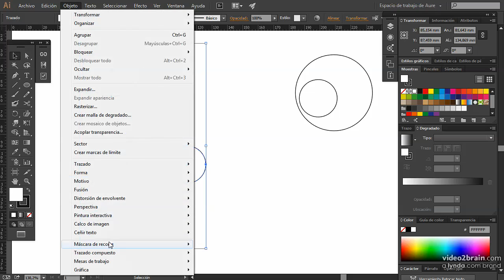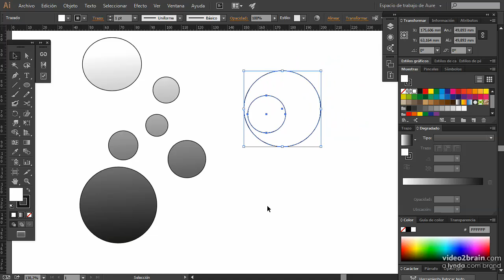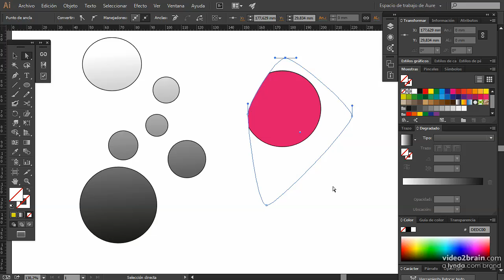Adobe illustrator ES 701 10 01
Adobe Illustrator (AI) es un editor de gráficos vectoriales en forma de taller de arte que trabaja sobre un tablero de dibujo, conocido como «mesa de trabajo» y está destinado a la creación artística de dibujo y pintura para ilustración (ilustración como rama del arte digital aplicado a la ilustración técnica o el diseño gráfico, entre otros). Es desarrollado y comercializado por Adobe Systems y constituye su primer programa oficial de su tipo en ser lanzado por ésta compañía definiendo en cierta manera el lenguaje gráfico contemporáneo mediante el dibujo vectorial. Adobe Illustrator contiene opciones creativas, un acceso más sencillo a las herramientas y una gran versatilidad para producir rápidamente gráficos flexibles cuyos usos se dan en (maquetación-publicación) impresión, vídeo, publicación en la Web y dispositivos móviles. Las impresionantes ilustraciones que se crean con éste programa le han dado una fama de talla mundial a esta aplicación de manejo vectorial entre artistas gráficos digitales de todo el planeta, sin embargo, el hecho de que hubiese sido lanzado en un principio para ejecutarse solo con el sistema operativo Macintosh y que su manejo no resultara muy intuitivo para las personas con muy poco trasfondo en manejo de herramientas tan avanzadas afectó la aceptación de éste programa entre el público general de algunos países.